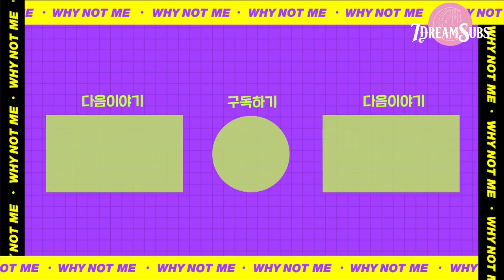[ENG SUB] Dreamcatcher Why Not Me? | Ep.2 "Dreamcatcher x InSomnia collab rooftop dance!"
Let us know if there's an error in our translation and please take translations out with full credit.